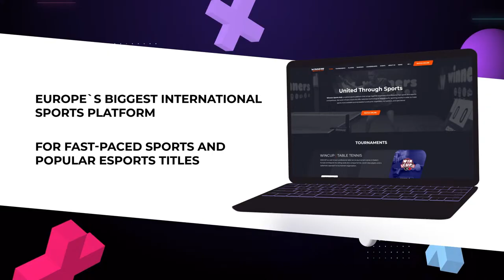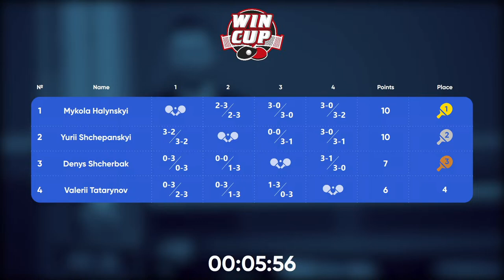19:45 Yurii Shchepanskyi 3-2 Mykola Halynskyi West 4 Final WIN CUP 09.03.2023 | TABLE TENNIS WINCUP